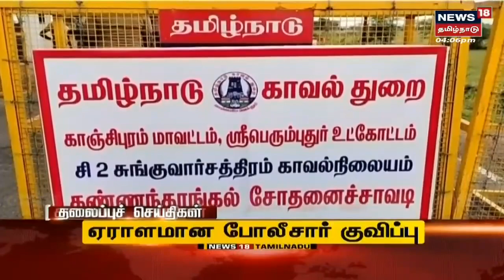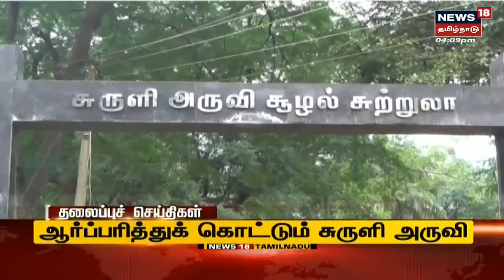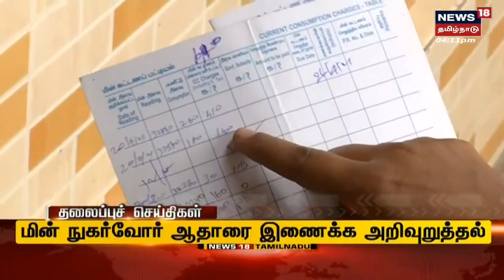Tamil Headlines | இன்றைய தலைப்புச் செய்திகள் | News18 Tamil Nadu Headlines | THU Oct 13 2022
செய்திகளை துல்லியமாகவும் துரிதமாகவும் வழங்கும் தமிழகத்தின் முதன்மை செய்தி தொலைக்காட்சி உங்கள் நியூஸ் 18 தமிழ்நாடு நியூஸ்18தமிழ்நாடு news18tamilnadu TamilNews n18_Ad_Present